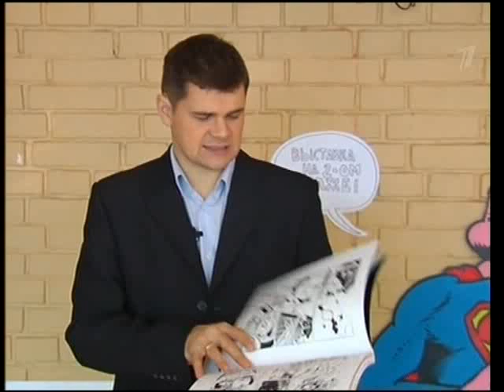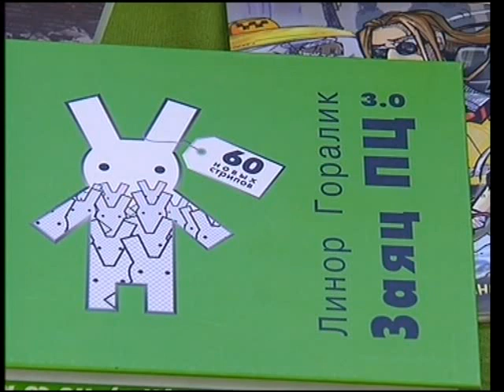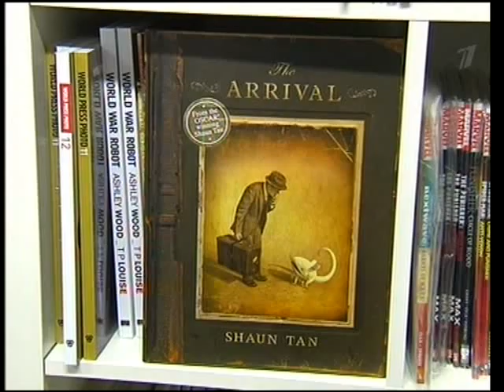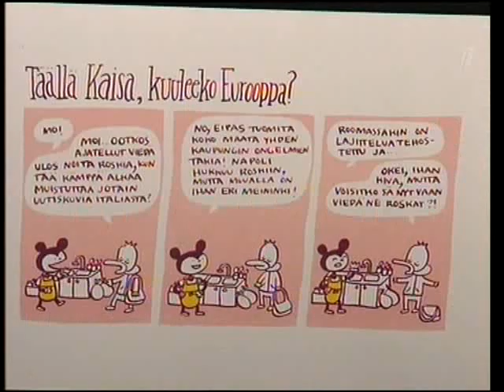Комиксы. Илья Обухов. Pop-Up Комикс-Центр